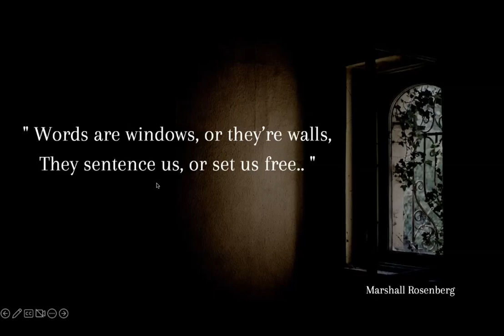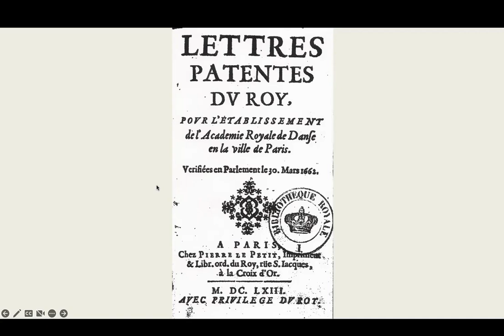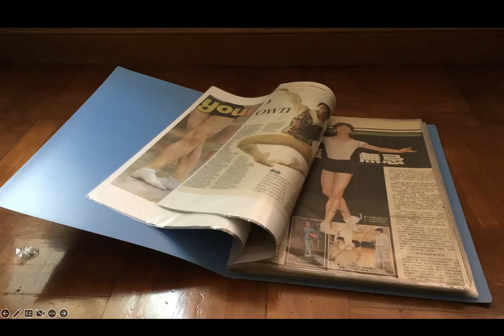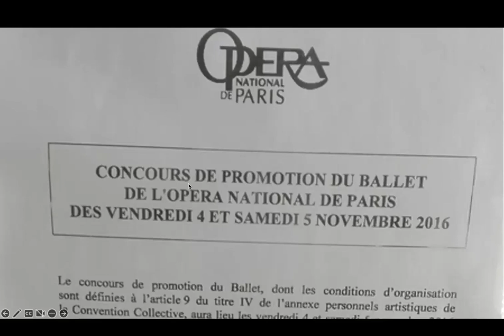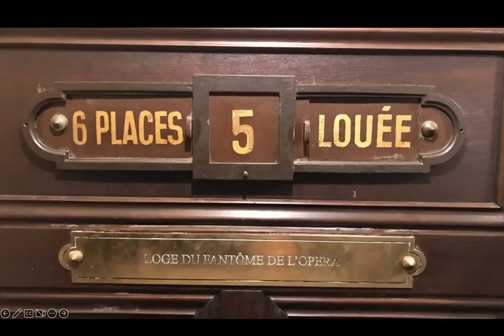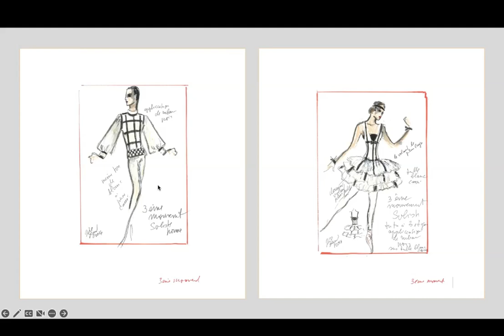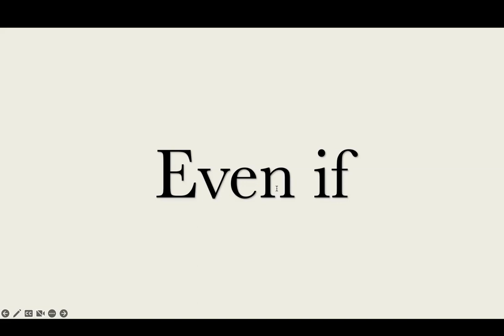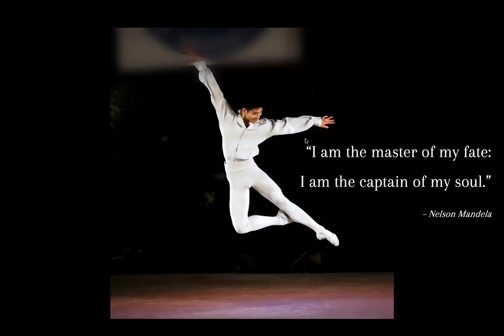"When limiting beliefs lead you to success: from Hong Kong to the Paris Opera and beyond"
“Recently promoted to Coryphée at the Paris Opera Ballet, Hong Kong-born dancer Chun-Wing Lam is the first Chinese member of the company, and also the first Hong Kong dancer, to compete and win a prize at the International Ballet Competition in Varna, Bulgaria. In addition to ballet, Chun-Wing Lam is a graduate of Grenoble Ecole de Management and has started a business in Financial Planning for athletes and artists.

In this webinar, Chun-Wing shared his experience, as well as the origin of classical ballet, behind the scenes as a dancer, and the collaborations of the Paris Opera with fashion designers and luxury brands.”